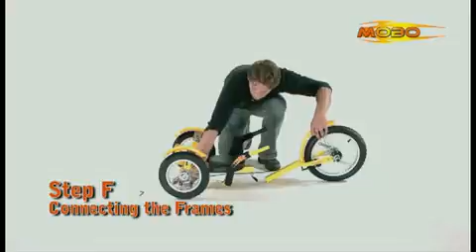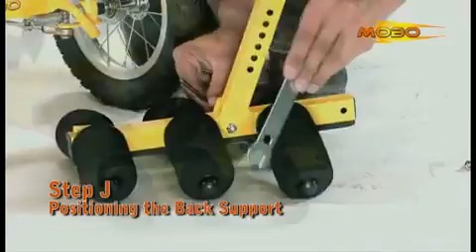MOBO Assembly Instructions Video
MOBO Assembly Instructions Video, MOBO Assembly Instructions Video